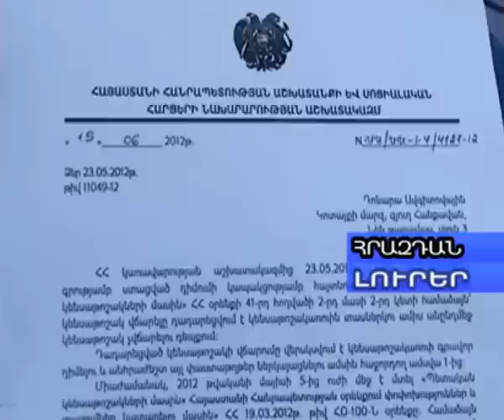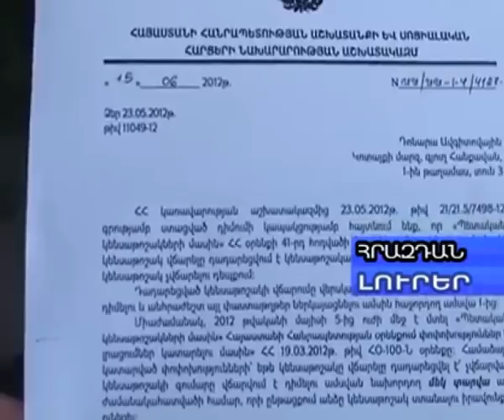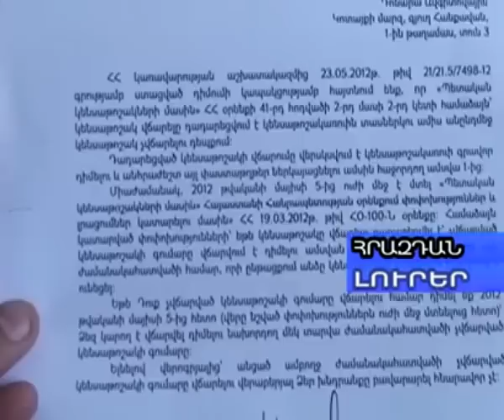ԼՈՒՐԵՐ 11 09 2012